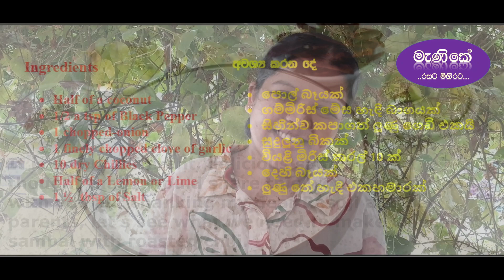Episode 02 බැදපු මිරිස් වලින් රසට මිහිරට පොල් සම්බෝලයක් A coconut sambol with roasted chilli